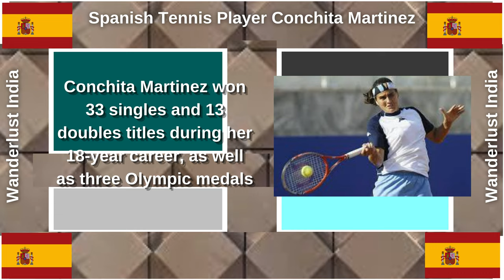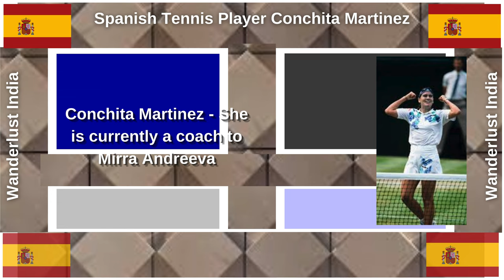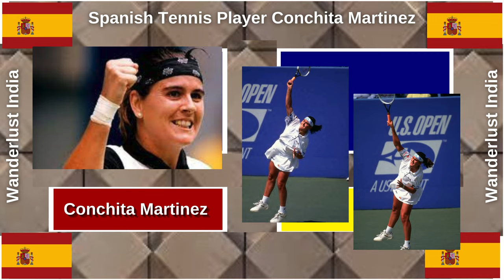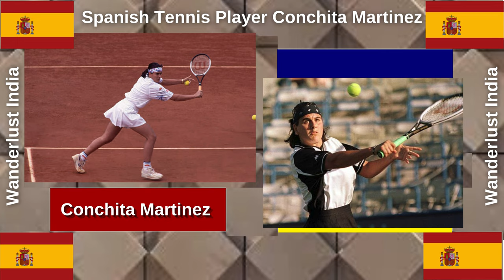Conchita Martinez - Spanish Tennis Player _Wanderlust India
Web HTTP Access:
Yofan ID
yo.fan/mindjockey57